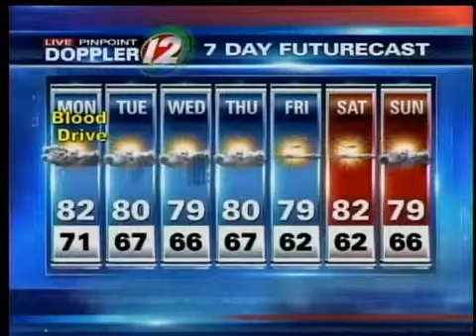Sunday Night Forecast